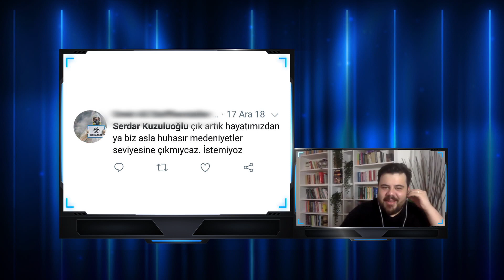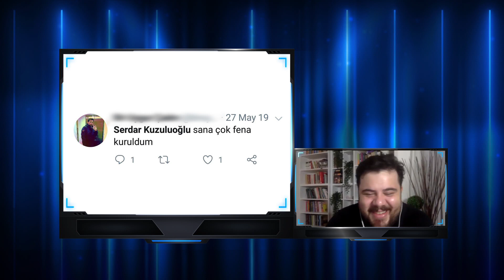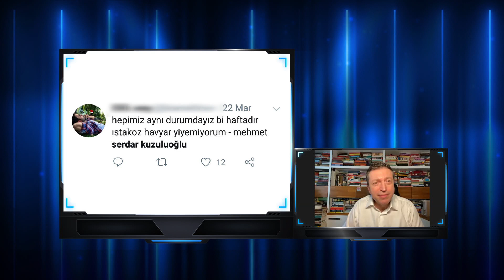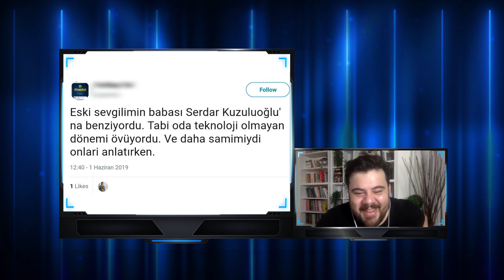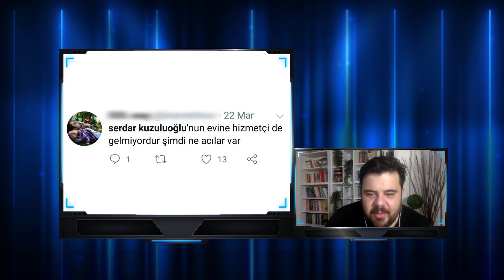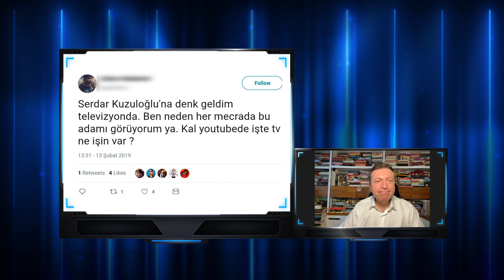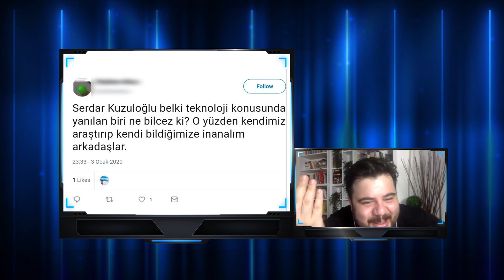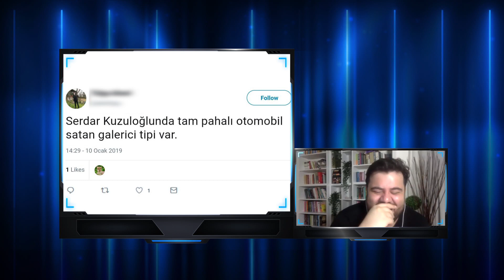Linç@ (Serdar Kuzuloğlu) | EYS Karantina Özel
Görüyoruz ki herkes tarafından sevilip, sayılan bir isim olan Serdar Kuzuloğlu'na sosyal medyadan sallayanlar olmuş🤨 Ekibimiz tüm bu yorumları topladı ve şimdide yorumları sahibine yani Serdar Kuzuloğlu'na okuma zamanı...